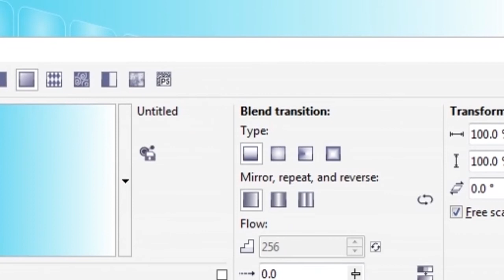How to Create Abstract Elegant Backgrounds | Download free cdr file on FreeGraphic.in